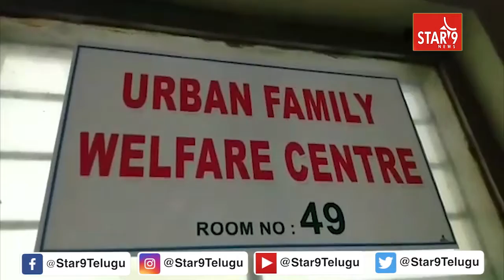శ్రీకాళహస్తి ఆస్పత్రికి చేరిన వ్యాక్సిన్‌ పెట్టెలు || Star9 News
శ్రీకాళహస్తి ఆస్పత్రికి చేరిన వ్యాక్సిన్‌ పెట్టెలు Star 9 News || Voice Of Truth